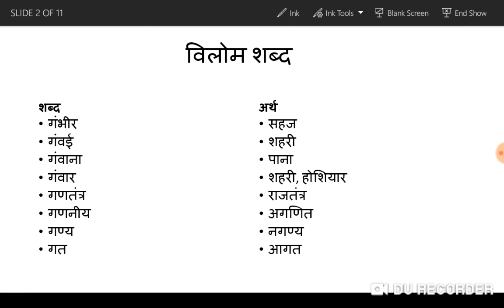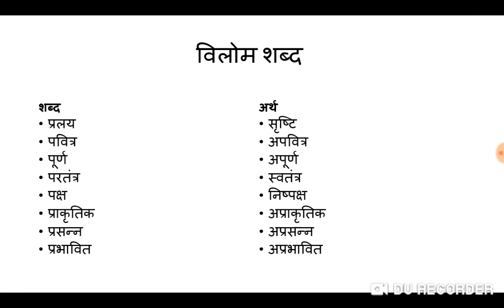विलोम शब्द (३)